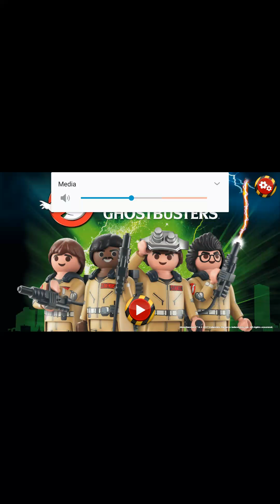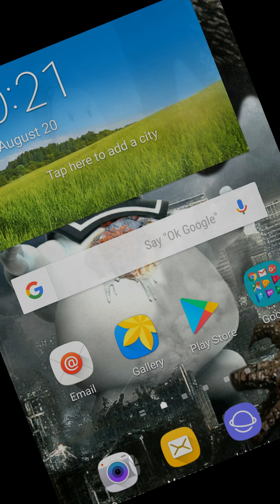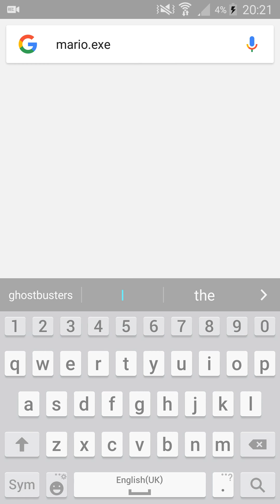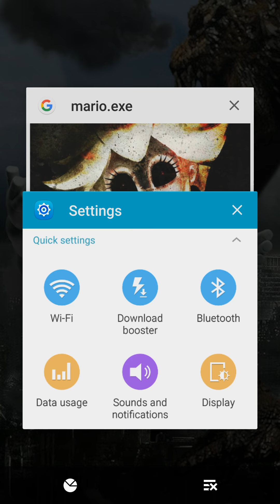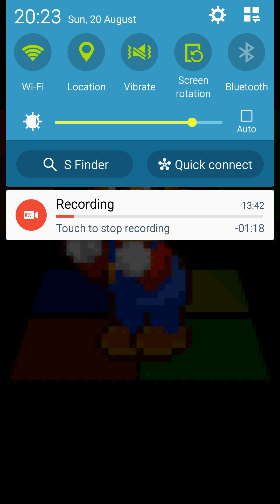A video without me talking😔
Just no voice in this video😔

WARNING: vary scary and creepy mario.exe image😰